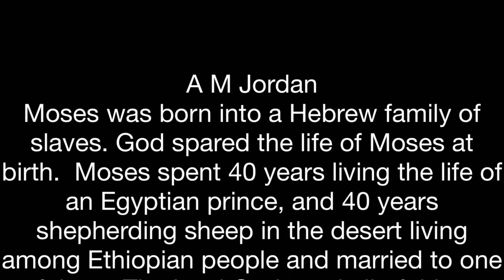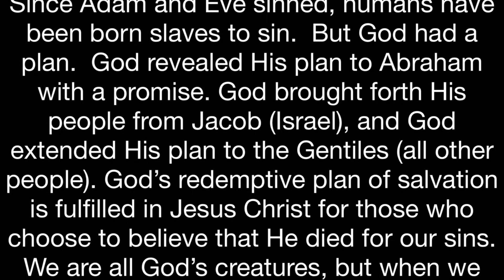# 52 Bible Chronicle: BABY MOSES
Last in the series.
Bible Chronicles for 1 year. One chronicle a week.Comments by A M Jordan (check it out).
Go to section in the Bible listed and please read it for yourself.

BABY MOSES
EXODUS
Chapter: 2